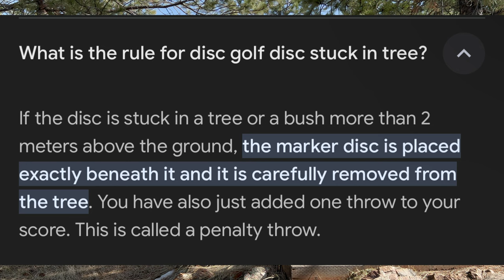Disc Golf Brother Battle in March - Day 2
The Disc Golf Brother Battle for March comes to an end! One of us will be taking home the trophy after this nail biting battle on the Disc Golf Course!